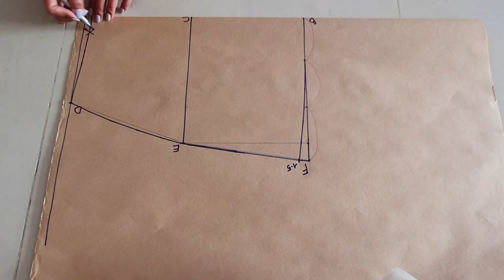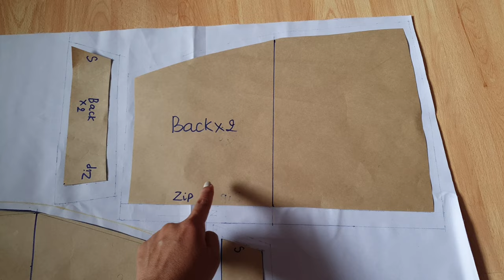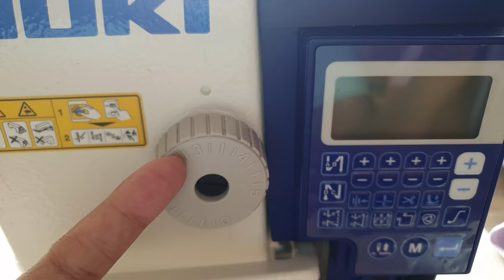DIY mini skirt / A-Skirt / Como Hacer Una Mini Falda / How To Sew Invisible Zipper / beginner sewing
Musician: Rook1e

Hi everyone!
My name is Nhi . My measurements:
Waist circumference : 66cm
Hip Circumference : 92 cm
From waist to hip : 19 cm

In this video is how I make pattern and sew a basic mini skirt .
You can mix and match with many different items.